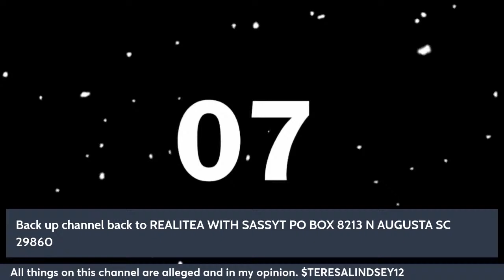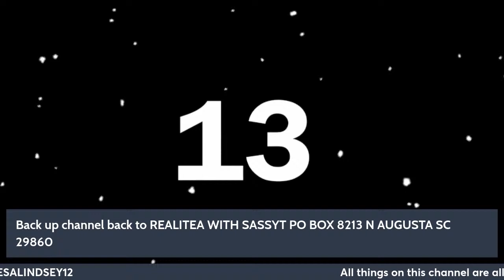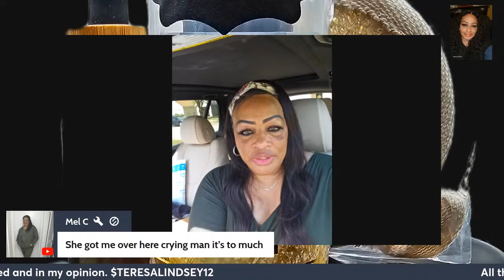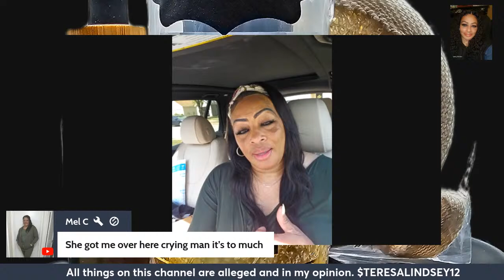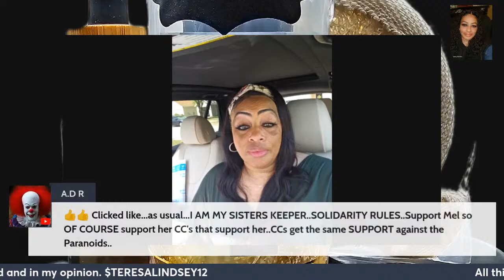HEYYYYY TEAKREW LET'S CHAT. DO YOU GUYS REALLY WANT TO KNOW WHY THEY MAD AT MELODY RODGERS. LISTEN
HEYYYYY TEAKREW LET'S CHAT. DO YOU GUYS REALLY WANT TO KNOW WHY THEY MAD AT MELODY RODGERS. LISTEN TO THIS AND FIND OUT.